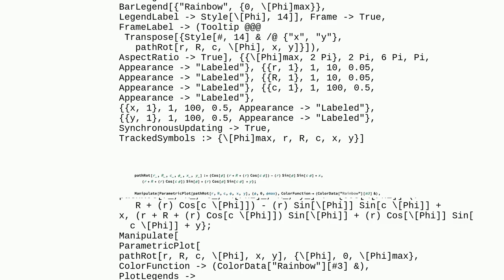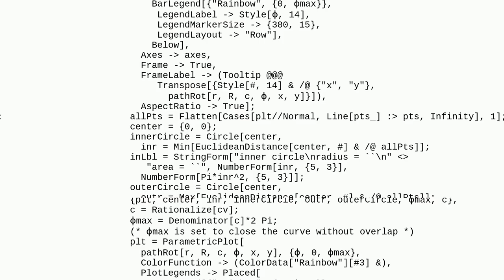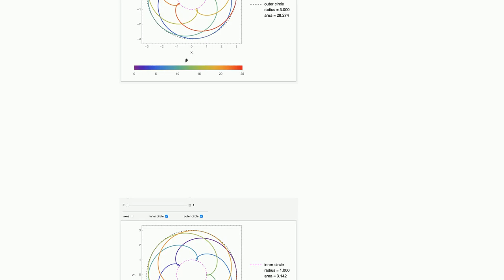Mathematica: Trying to find the area enclosed by custom curves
Trying to find the area enclosed by custom curves

A special thanks goes out to the community

  circles area curves